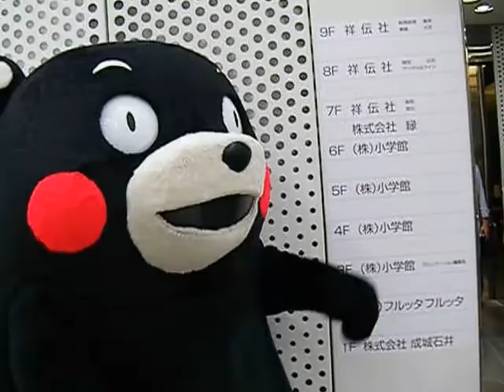くまモン、来たモン！001（入館証も使えるモン）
この度祥伝社は『私がくまモンの上司です―ゆるキャラを営業部長に抜擢した「皿を割れ」精神』（熊本県知事・蒲島郁夫著）の売上の一部を、熊本県のふるさと納税（くまモン応援分）に寄附させていただくことになりました。その贈呈式に営業部長のくまモンが来社してくれました！

さらに贈呈式の後「僕の上司の本、売ってもらってうれしいモン。販売部の人たちを激励したいモン」と、販売部も訪問してくれました！

『私がくまモンの上司です―ゆるキャラを営業部長に抜擢した「皿を割れ」精神』（熊本県知事・蒲島郁夫著）

(C)2010　熊本県くまモン　(C)祥伝社